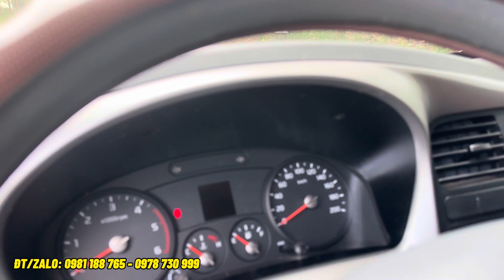VÀO PHỐ CẤM Vô Tư! KIA K250 2020 Siêu lướt giá cực yêu, tổng tải dưới 4 tấn vào phố CẤM VÔ TƯ | ĐXT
Kia K250 2020 - người bạn thân thiện trong việc di chuyển trong đô thị. Với hiệu suất siêu lướt và giá cực yêu, đây là lựa chọn tối ưu khi bạn muốn vượt qua những con phố cấm mà không gặp trở ngại. Điều thú vị là, với tổng tải dưới 4 tấn, chiếc xe này giúp bạn thực hiện mọi nhiệm vụ một cách dễ dàng. Cùng ĐẠT XE TẢI xem chi tiết, trải nghiệm, và đánh giá độc đáo của Kia K250 2020. Một cuộc phiêu lưu trong thành phố đang chờ đợi - bạn sẵn sàng chưa?
ĐT/ZALO: 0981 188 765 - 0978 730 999